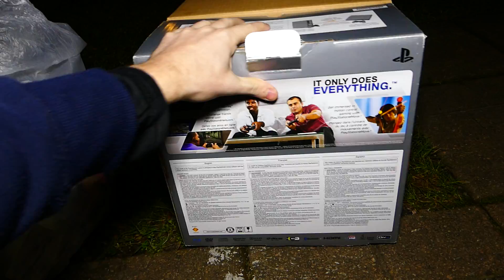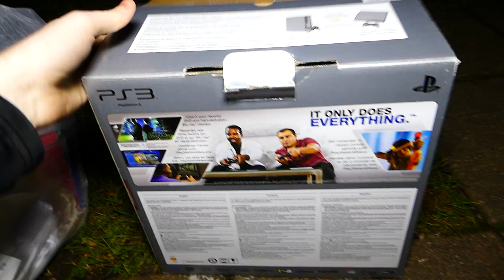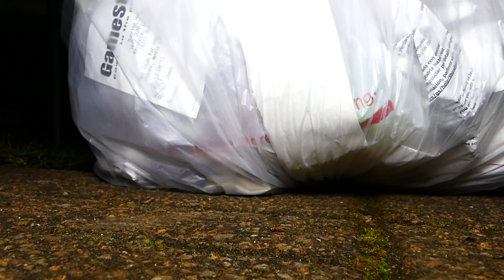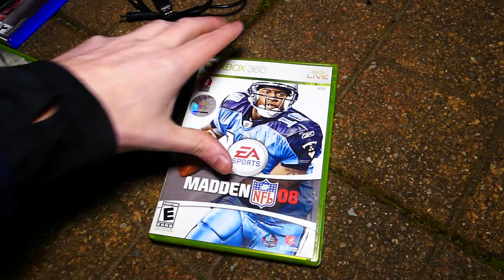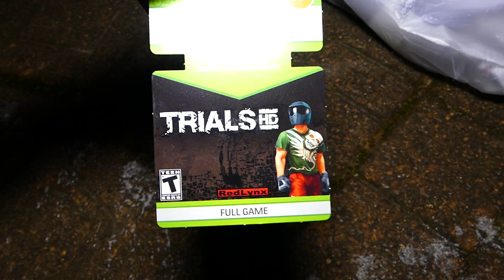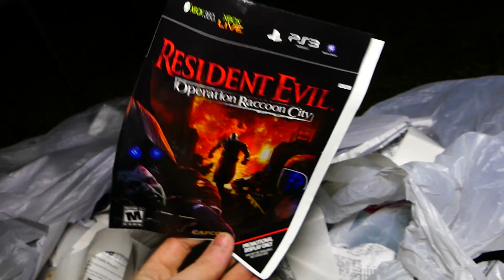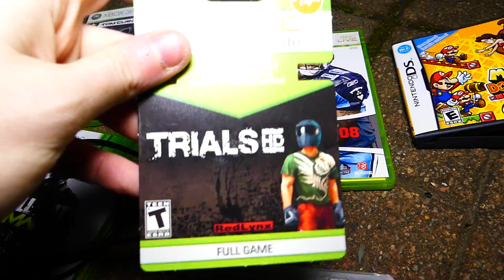BEST JACKPOT!!! Gamestop Dumpster Dive Night #359